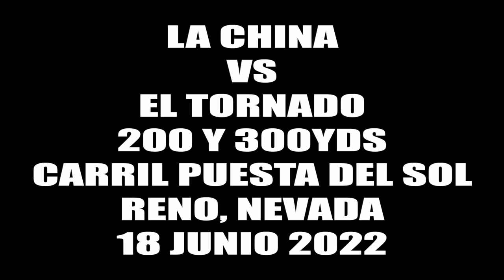La China Cuadra Baygon vs El Tornado Cuadra Twinkies/Toros en Puesta del Sol Ranch de Reno, Nevada